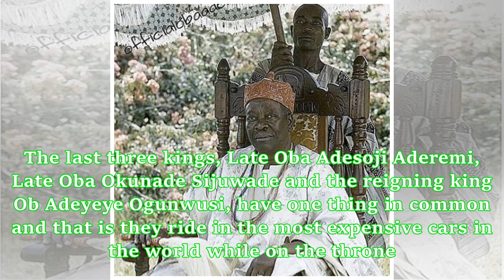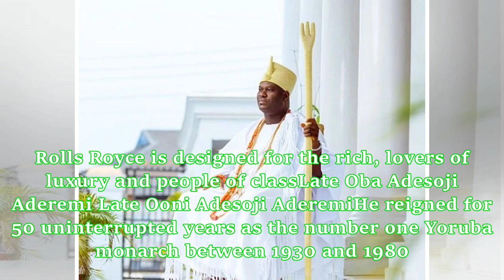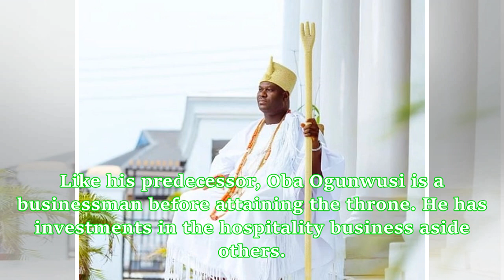Royal rides! Here are the exquisite cars the last 3 Oonis of Ife drove (photos)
The last three kings of Ile Ife brought modernity, class and swag to the throne because they are well educated and travelled. The last three kings, Late Oba Adesoji Aderemi, Late Oba Okunade Sijuwade and the reigning king Ob Adeyeye Ogunwusi, have one thing in common and that is they ride in the most expensive cars in the world while on the throne. Limousine is known to be one of the most expensive cars in the world. It also has a thing with royalties such that most royal fathers try to have at ...